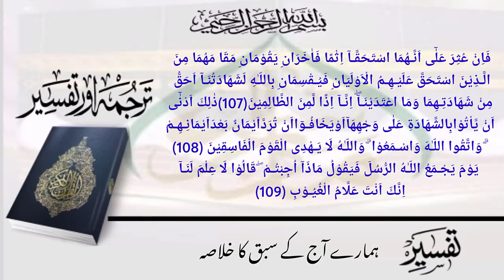ترجمۃ القرآن(پارہ06)، سبق:42سورتہ المآئدہ آیت نمبر ایک سو سات تا ایک سو نو